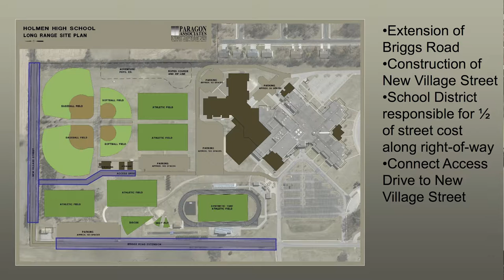Holmen Schools Referendum 2017 Q2 Parking and Access Drives at HHS